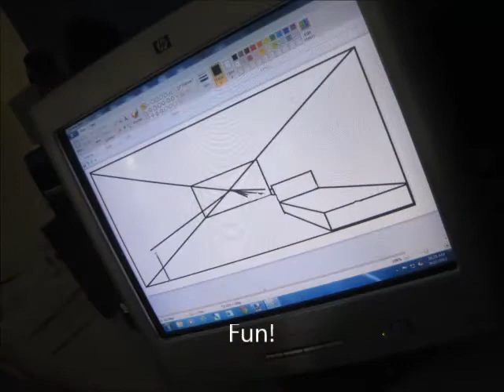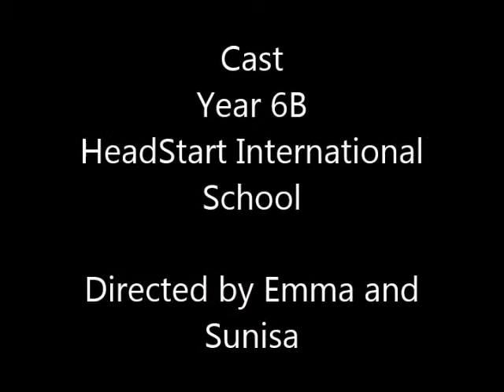School Life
HeadStart International School, Phuket